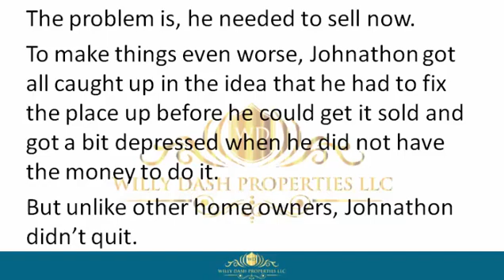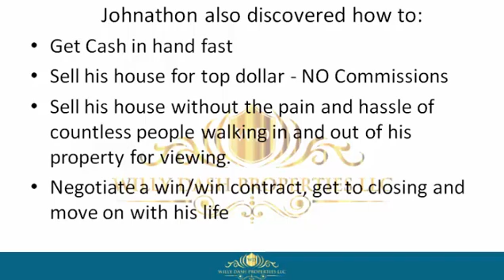how to sell my home in holly hill city fl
how to sell my home in holly hill city fl If you are looking for how to sell my home in holly hill city fl, then watch this video to learn everything you need to know about how to sell my home in holly hill city fl